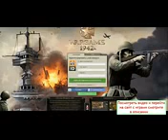Топ лучших онлайн игр, новые браузерные игры 2015